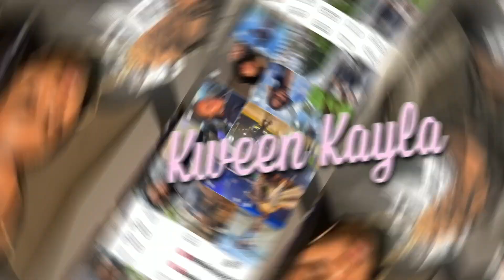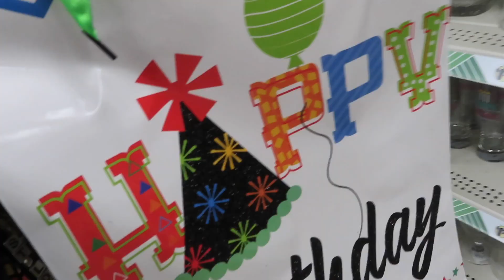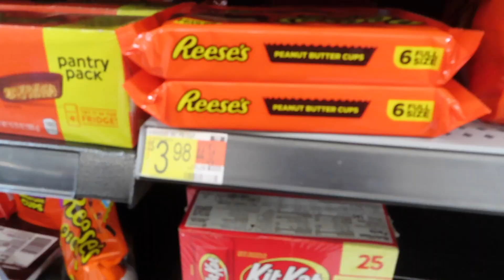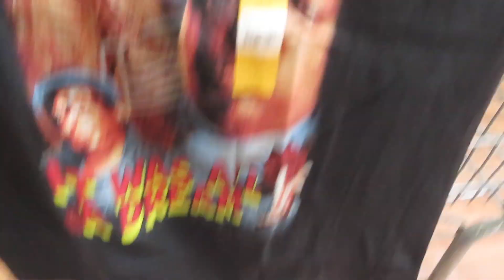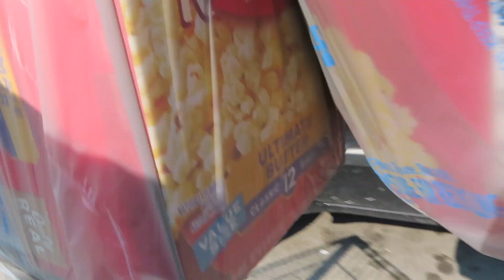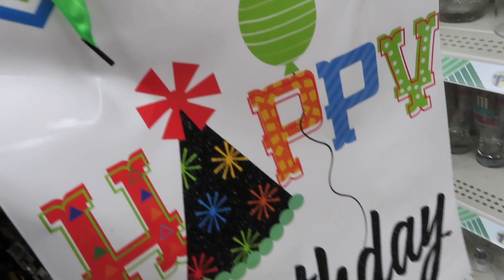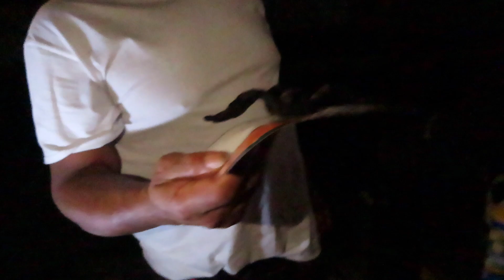HAPPY BIRTHDAY DADDY! (shop with me , surprise my dad at work, bbq , fun , open gifts, laughter)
Thank you so much for watching !!! if you haven’t already subscribed no worries just pause what your doing  and hit that subscribe button to be apart of the fam 💕 If you enjoyed the video feel free to share and leave a comment💙💙!